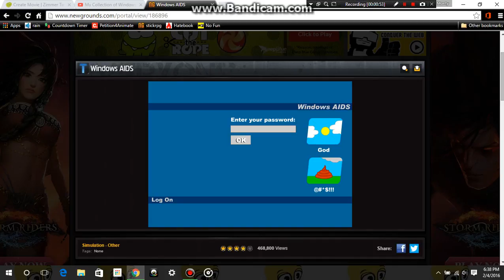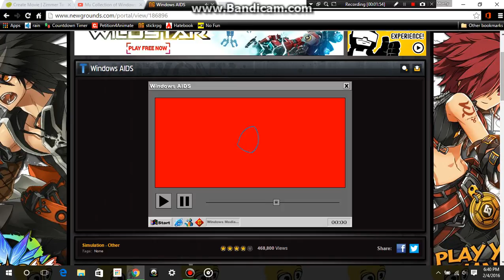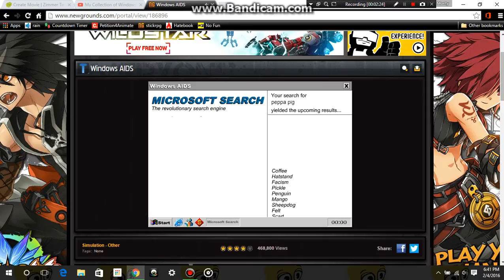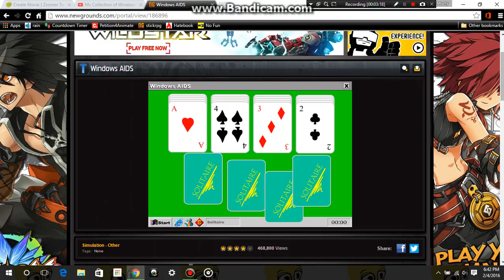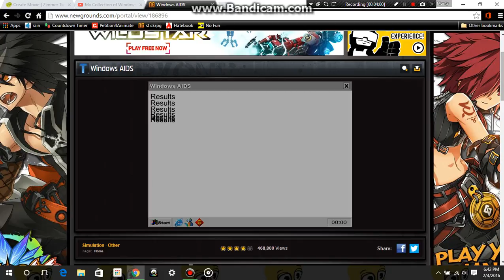Windows AIDS (part 1)